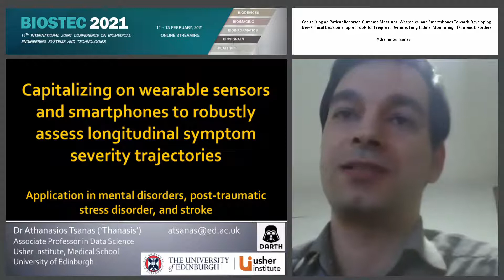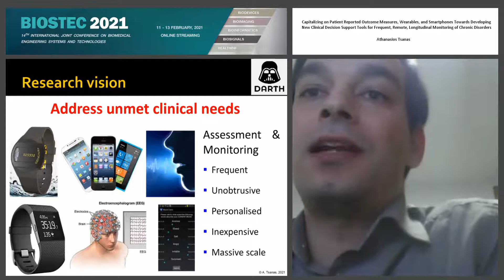"Capitalizing on Patient Reported Outcome Measures, Wearables, and Smartphones... "(BIOSTEC 2021)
Keynote Title: Capitalizing on Patient Reported Outcome Measures, Wearables, and Smartphones Towards Developing New Clinical Decision Support Tools for Frequent, Remote, Longitudinal Monitoring of Chronic Disorders

Abstract: Chronic disorders strain national health systems worldwide, and require patients’ regular longitudinal monitoring to optimize treatment and decide on optimal interventions. In this talk, I will highlight and describe approaches we have developed to process a range of data modalities including patient reported outcome measures and passively collected data such as actigraphy, heart rate, and geolocation to monitor people with bipolar disorders, borderline personality disorders, post-traumatic stress disorders, and stroke. Collectively, these findings illustrate the potential of capitalizing increasingly available sensors and data along with smart algorithmic processing tools to develop novel, affordable, easy-to-use clinical decision support tools to improve patient care.

Presented at the following Conference: BIOSTEC, 14th International Joint Conference on Biomedical Engineering Systems and Technologies.